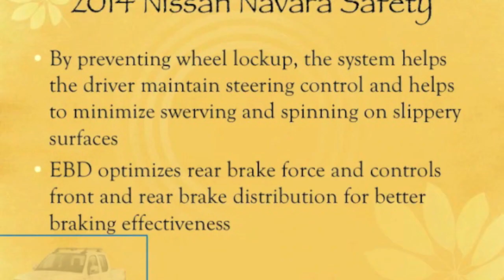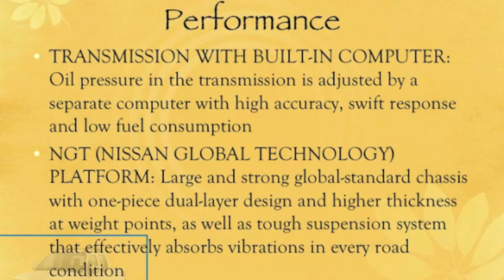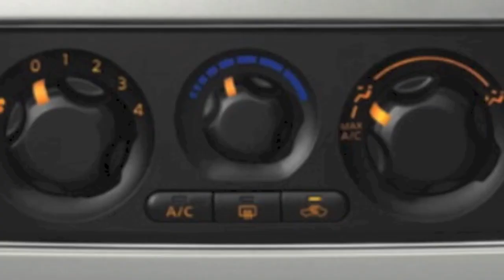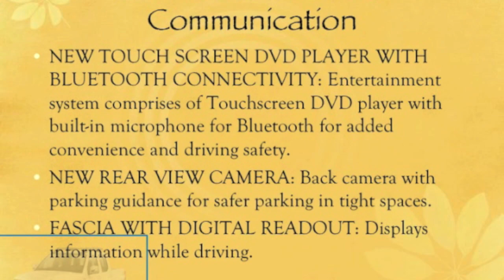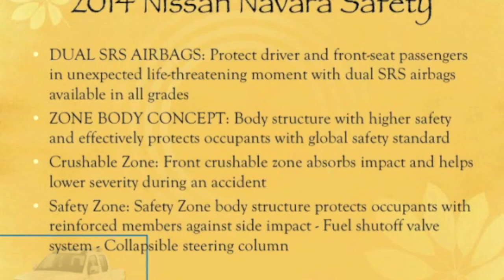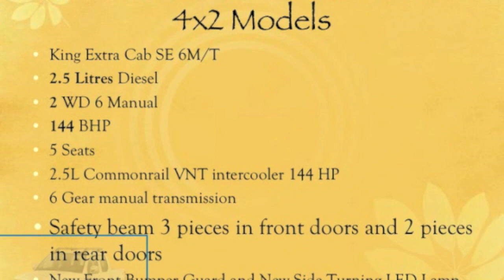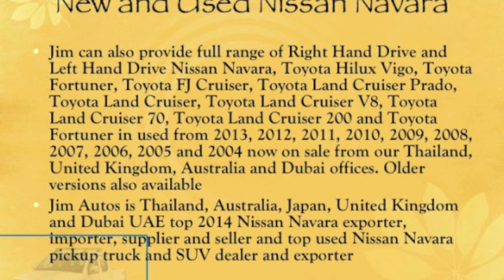All New 2014 Nissan Navara 2015 Pickup Truck Thailand, Australia, Dubai UAE, UK Diesel Used Car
Nissan Navara Thailand is a versatile pickup truck made in Thailand. New 2015 model Nissan Navara NP300 has been released and available at Jim Autos Thailand in RHD and LHD. Nissan Navara Thailand, Australia, United Kingdom and Dubai UAE is available in New 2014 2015 and in used from 2013, 2012, 2011, 2010, 2009, 2008, 2007, 2006, 2005 and 2004 now on sale at Jim Autos. Email now at to get a diesel or petrol pickup truck of your choice be it Toyota Hilux Vigo, Nissan Navara, Mitsubishi L200 Triton, Ford Ranger, Chevy Colorado, Isuzu Dmax or Tata Xenon.

Nissan Navara is available in Single Cab Extra Cab King Cab and Double Cab